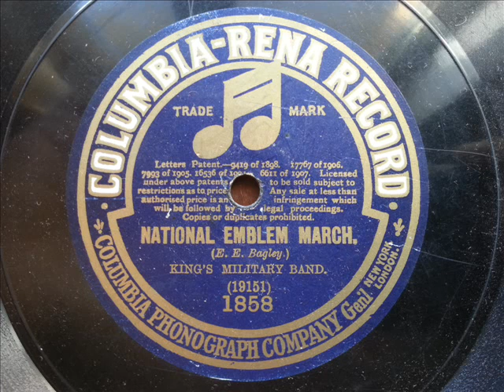KING'S MILITARY BAND - National Emblem March